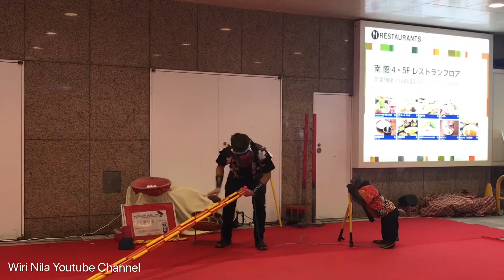NONTON PERTUNJUKAN ATRAKSI TOPENG MONYET DI JEPANG..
Nama monyetnya RIKI... Atraksi topeng monyet di jepang ini termasuk banyak, tersebar di kota kota besar, ini salah satu topeng monyet yang populer, biasa atraksinya di perfektur Saitama, di kota Koshigaya, tempat tinggal kami.